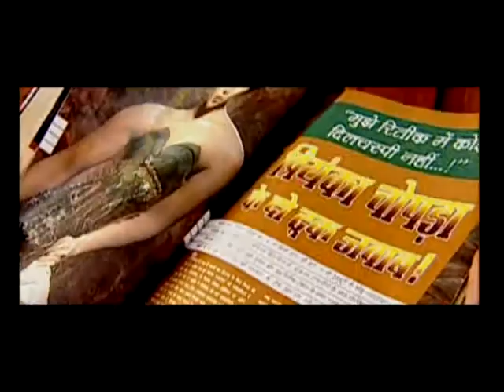Tere Kar ke -- Punjabi Video Song | Singer Ambika Soni | RDX Music Entertainment Co.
RDX Music Gurmeet S. Jeeta Presents...